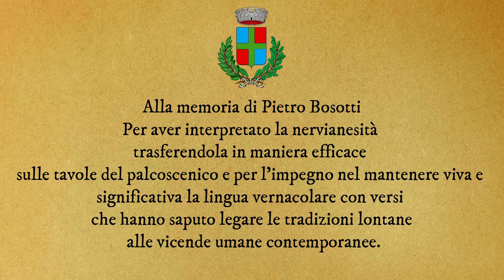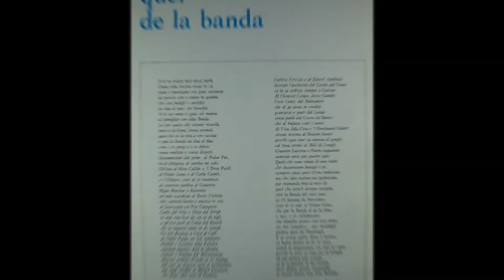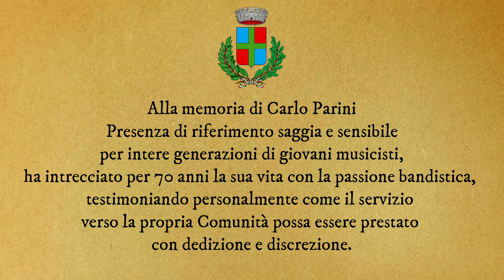Nerviano - Assegnazione Civiche Benemerenze 2021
Nerviano - Assegnazione Civiche Benemerenze 2021 a Pietro Bosotti e Carlo Parini